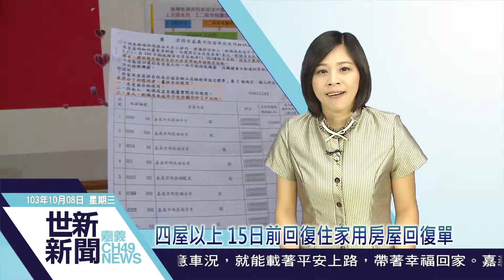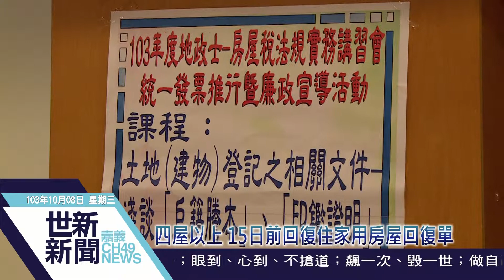世新新聞 四屋以上 15日前回復住家用房屋回復單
四屋以上 15日前回復住家用房屋回復單

嘉義市針對多屋族寄發自住房屋輔導通知函約9500份，主要是連繫屋主做低稅率申報為考量，因為目前僅回收五成二，嘉義市稅務局再度提醒有接到通知函屋主，務必在15日前回復住家用房屋回復單，以保障自身權益。